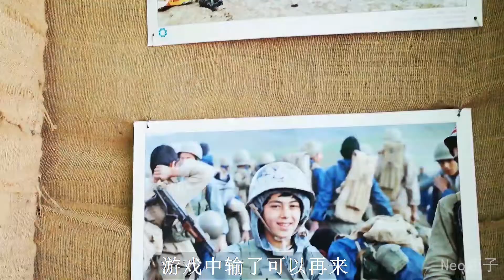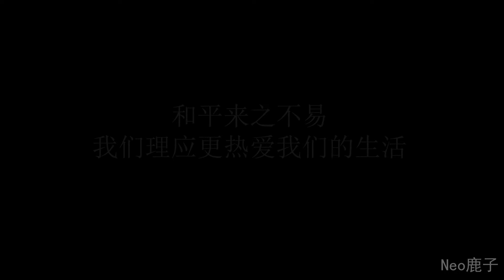重返伊拉克伊朗边境的旧战场，当地的司机热心地带我逛夜市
大家好，这里是Neo鹿子的youtube官方频道

旅行 Vlog 伊拉克 伊朗 我们强调了视频内容的专业性和安全性，以确保观众获得可靠的信息。